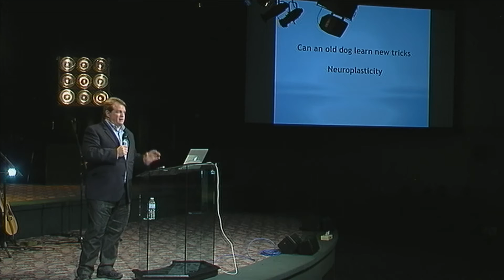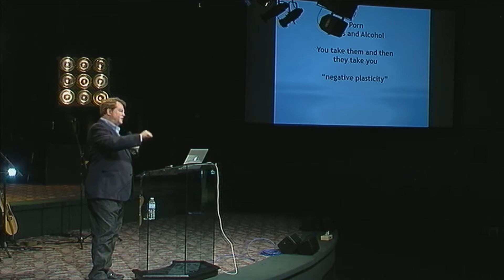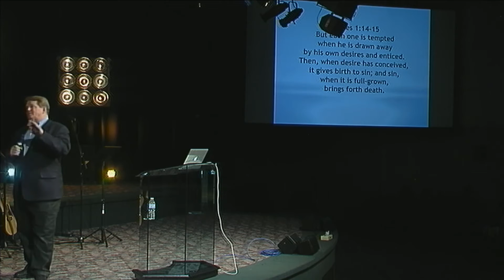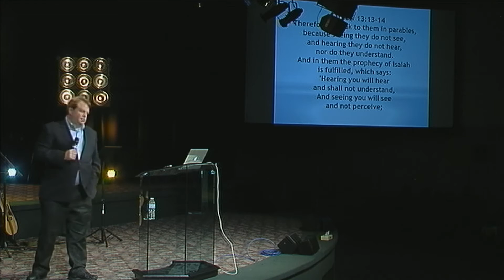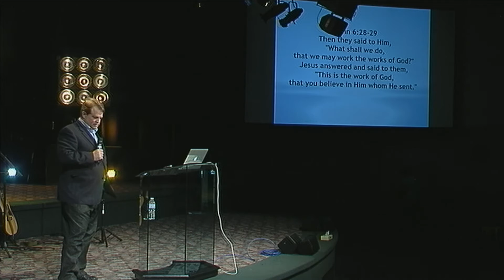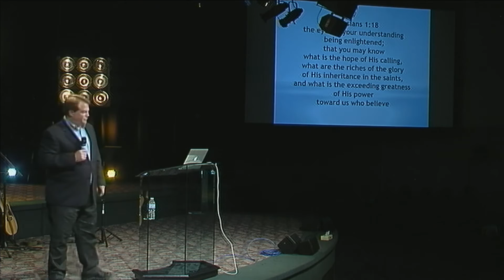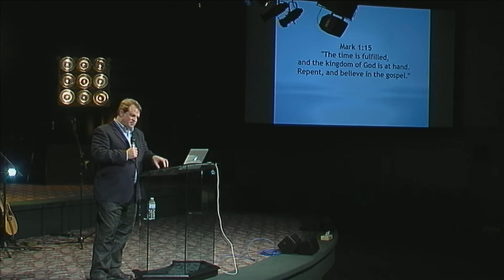Changing Your Thinking - Gordon Robertson (Sunday, 2 August 2015)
Gordon Robertson, from the 700 Club, guest preaches a sermon at Catch The Fire Toronto.

This message was recorded live at Catch The Fire church in Toronto, Canada on Sunday, 2 August 2015 at 10:30AM. Watch the worship time from this service